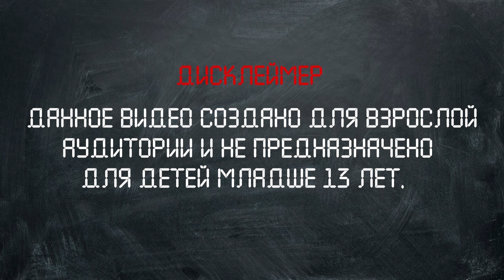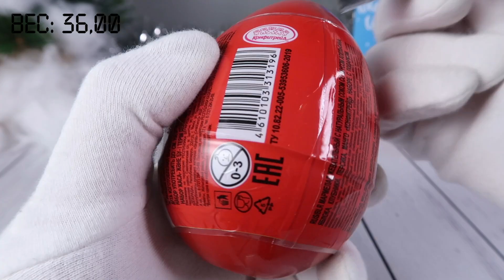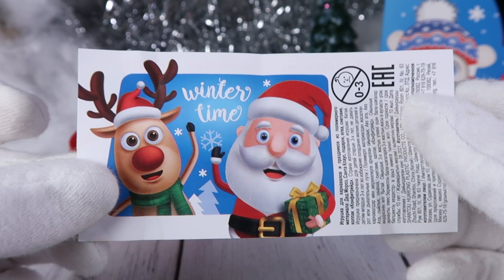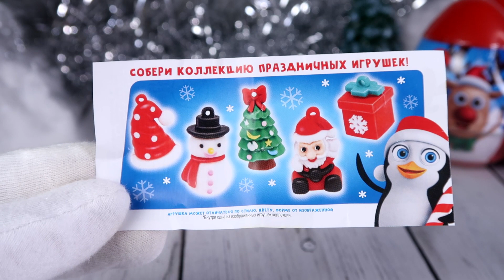Новогодние сюрпризы от Конфитрейд | Рождество 2022 | Sweet Box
Какие красивые сюрпризы, давайте проверять что внутри!
Спойлер: здесь фигурки!